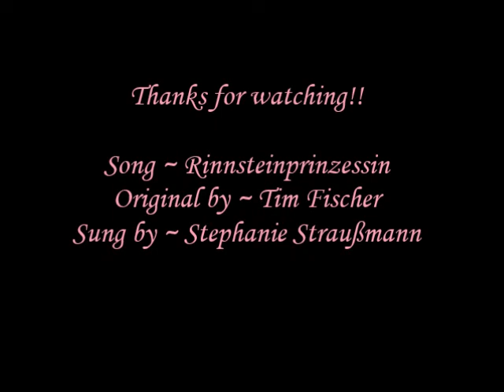Rinnsteinprinzessin - Me singing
Hello :) My new cat Juliana is there - and in the beginning she was very scared of anything and always grumbled like thunder XO But now she already plays with me and LOVES my other cat Kasimir: She always trys to kiss him and purrs, when he walks by, but he doesn't care for Juliana ... I guess he's getting annoyed from her at the moment, but that will change, I hope. When he's out (and I hate these times for I always fear that he will get hit by a car or whatever and cannot sleep until he walks in at 3 o'clock in the morning ... with a mouse or so) .. .well ... when he's out Juliana is grumpy to me ... and just wants to play, but beware of her claws XO

I got to know Tim Fischer ... I don't know how. And I just know this song from him and "Ach, Mama, Ihr ahnt es nicht" - I love that one either, it's too funny!!! But this one here called "Rinnsteinprinzessin" (I translate it as "gutter princess") means something special to me. Something inside of me can identify with these feelings. Better don't ask :)
This time I recorded in an unusual new manner: It's totally live, because I placed my phone on the desk and started the video record and in same time started the record in my music program (Magix Music Studio for those, who don't know it already :)). Then I put both video and recorded music together and voilà :) It's nice, I think. Using this new method I can record live again, which wasn't possible with my webcam because the sound quality got worse using my microphone via the webcam ... does this sentence make sense? Well ... anyway I'm fine, still love my job and my cats :3 I'm just getting bored somehow at the moment ... don't want to draw, sing, play the piano, guitar, sew, cook, illustrate write or whatever I do usually ... strange ... do I need a boyfriend?? Nooo, cats are better :3 I've got enough students all around me :)